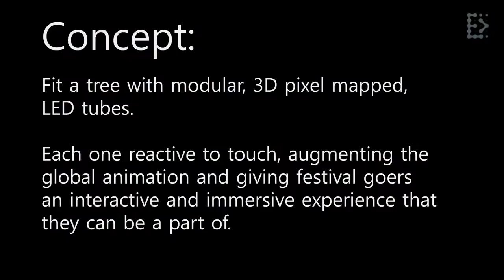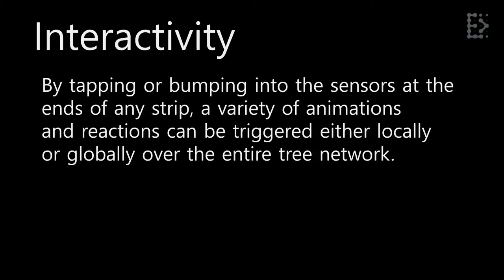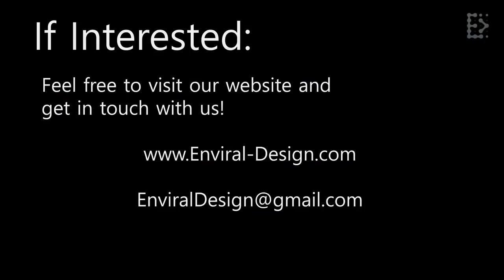Tree Of Life - LED Art installation Pitch - Proof of Concept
This is a video breakdown and proof of concept of Enviral Design's latest LED project in the works.